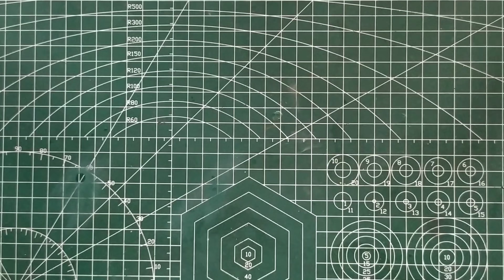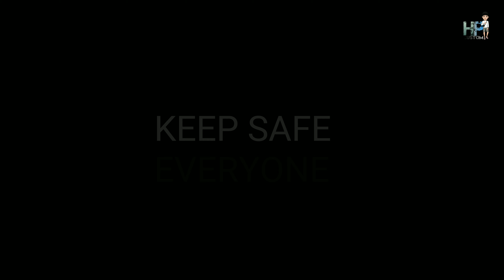Customized tomica hiace stingray bodykit